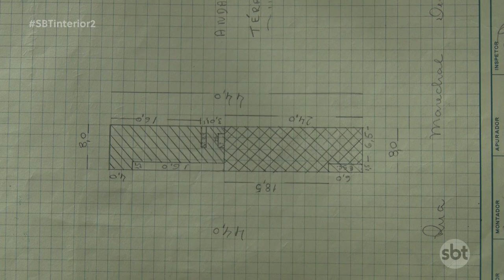Segundo pavimento da loja que pegou fogo não consta nas plantas originais